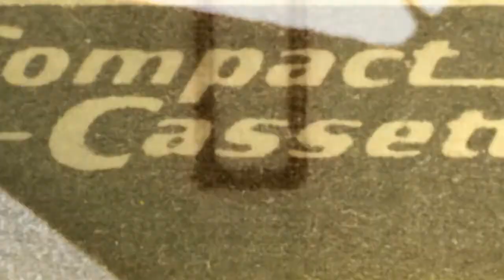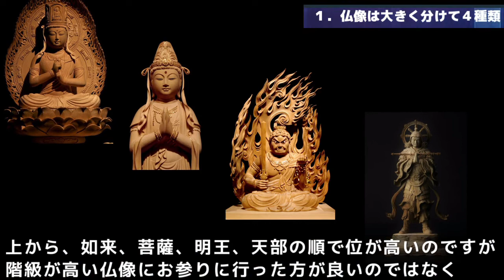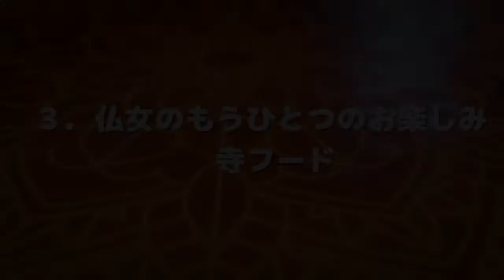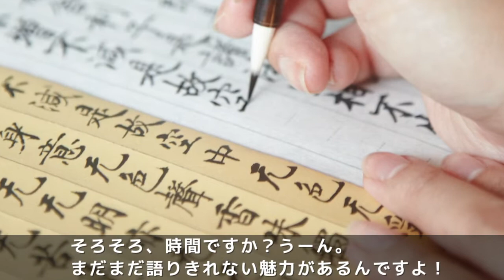イケメン仏像セレクション『仏女のディープな世界』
今、日本では、空前の仏教ブームが沸き起こっています。
「仏女（ぶつじょ）」という、仏像または仏教好き女子の呼称まで誕生しました。
このブームの立役者が、イラストレーターのみうらじゅんさん。他にも篠原ともえさんや、中嶋朋子さん、モデルのはなさんなど、芸能界でも多数存在する仏女たち。そして、何を隠そうこの私も・・・。